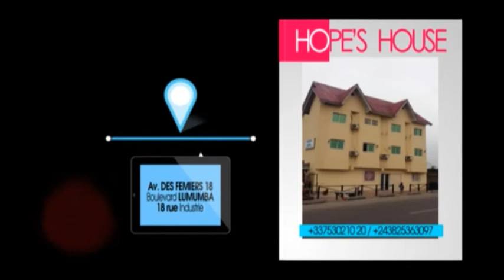Botala makambu ezo leka na kin muana poto a drogue croniqueur ya internet na hotel